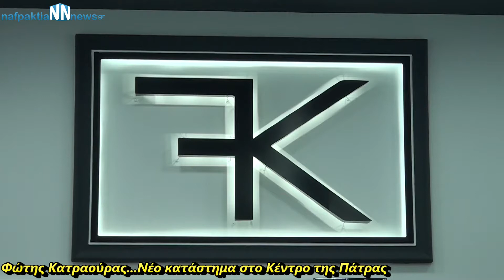νέο κατάστημα Φώτης Κατατραούρας στο κέντρο της Πάτρας